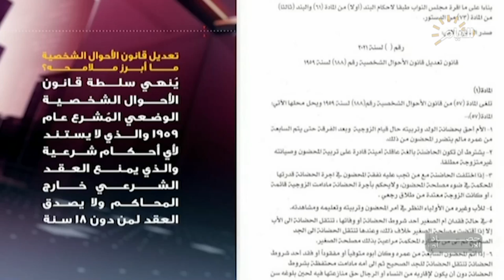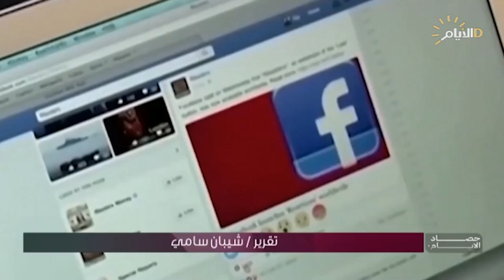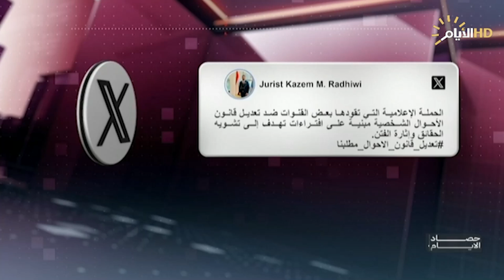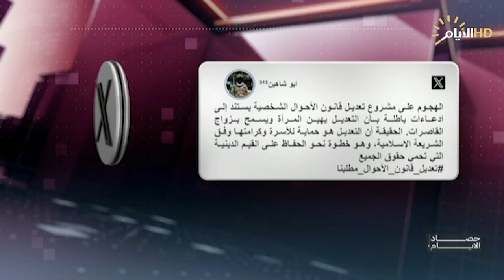حصاد الايام مع فرح نبيل | القراءة الثانية لتعديل قانون الأحوال .. تأجيل الى اشعار آخر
القراءة الثانية لتعديل قانون الأحوال .. تأجيل الى اشعار آخر

الشيخ حيدر الشمري / باحث في الشأن الإسلامي

د. مصدق عادل / أستاذ القانون الدستوري في جامعة بغداد

جمعة العطواني / رئيس مركز أفق للدراسات